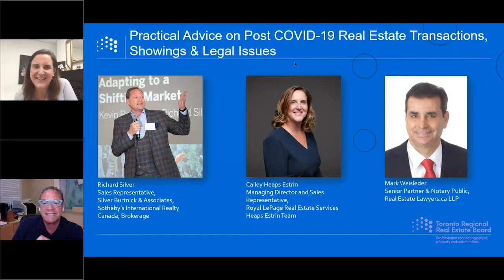Practical Advice on Post COVID 19 Real Estate Transactions, Showings and Legal Issues.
Here are some practical advice on Post COVID 19 Real Estate Transactions, Showings and Legal Issues.

No matter where life takes you, we'll get you there!
A discussion about the coronavirus or COVID-19.
Toronto Real Estate Information:
Why Our Team at Silver Burtnick & Associates:
We are prepared to work hard making sure that your needs are met and that the result is more than you were hoping for. Nothing gives us more pleasure than your success and being with you through major life changes.